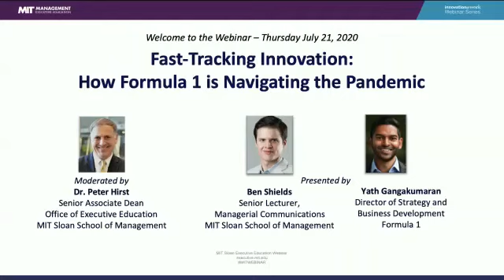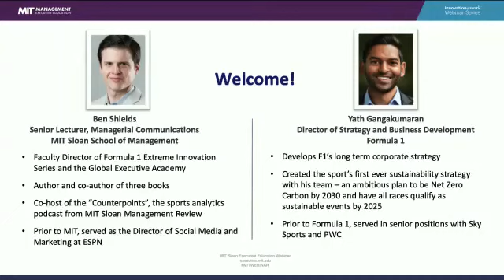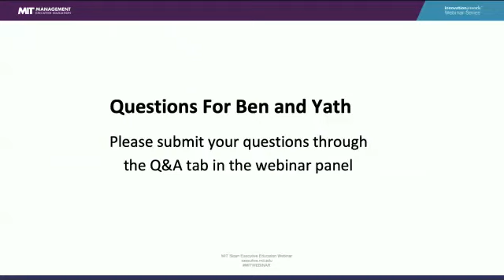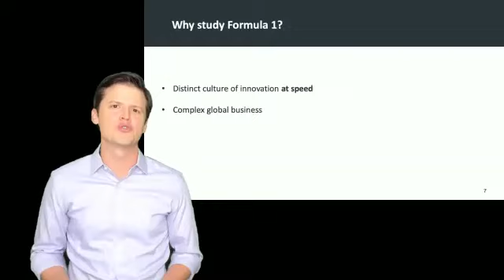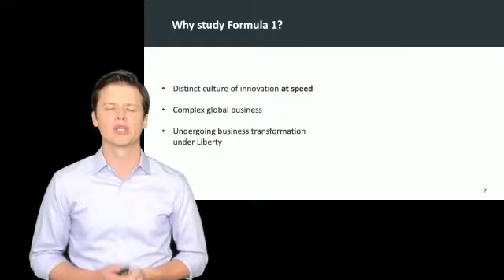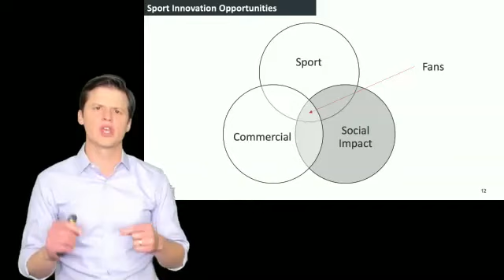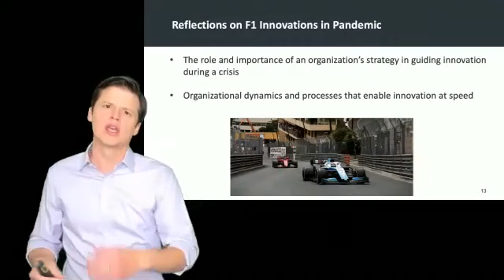Fast-tracking Innovation: How Formula 1 is Navigating the Pandemic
This webinar examines how one global business, Formula 1, has innovated at speed during the pandemic. Ben Shields will be joined by Yath Gangakumaran, Head of Strategy and Business Development at Formula 1, to discuss how F1 have not only accelerated ideas already in the pipeline but also created and implemented new ideas to respond to the crisis. They discuss key innovations on both the sporting and commercial side of the organization as well as in its social impact efforts. Gain a better understanding of F1’s distinctive approach to innovation and several principles to apply in their own organizations.

You may also be interested in Ben's courses:

Analytics Management: Business Lessons from the Sports Data Revolution

Management Analytics: Decision-Making Lessons from the Sports Industry (self-paced online)